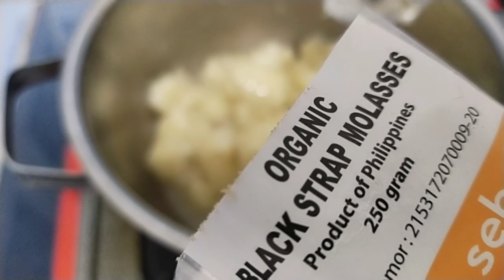Singkong Thailand ala Diet Sehat |Gluten Free |Diet kenyang| Vegan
Singkong Thailand

Singkong Thailand ala  diet sehat.
Tidak memakai gula putih dan tepung putih.
Singkong adalah makanan kesukaan yang sangat enak di olah apapun. Singkong juga tidak membuat gemuk buat yg lagi diet kenyang dan diet kurus.. silahkan simak videonya